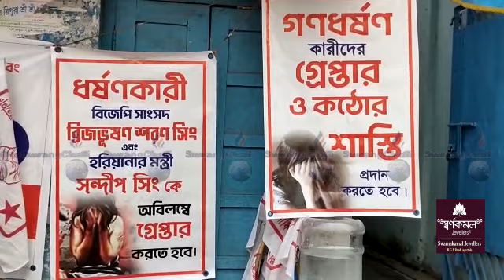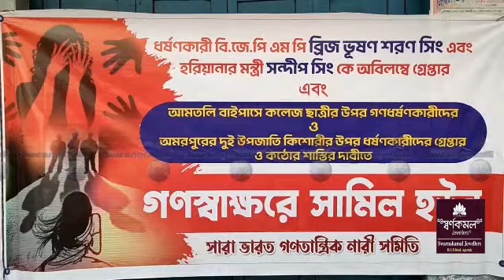Brij Bushan Singhno Dakti Dakti Romna Sanwi Khaduma Phunukha CPIM Bwrwi Motha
Protest To Arrest Brij Bushan Singh